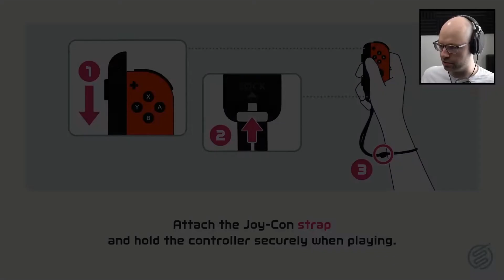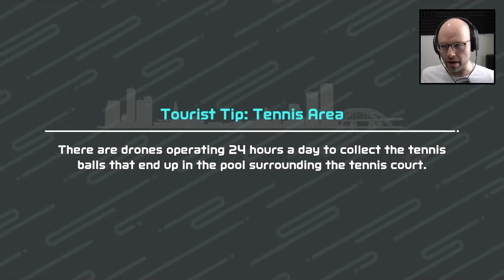NORTHERNLION but its MORBIN TIME!!!! (Morbius)